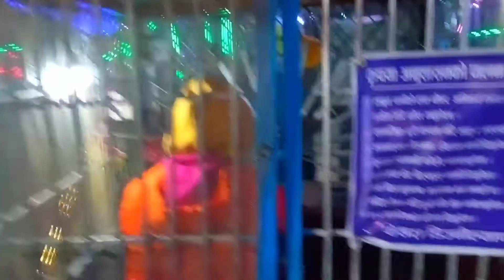Pokhara DISNEYLAND Lakeside Tour VLOG - #7 || Pokhara Nightlife || 2022